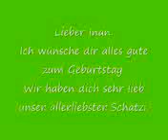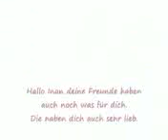Inan Iramil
Inanin Videosu Part1